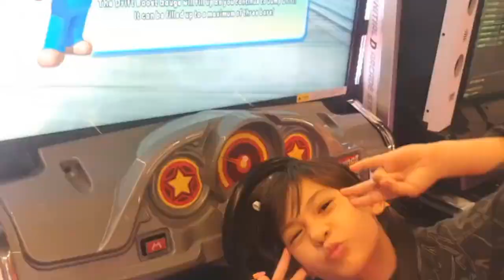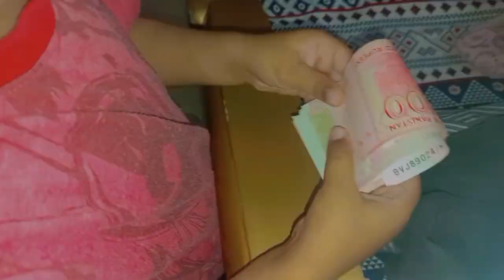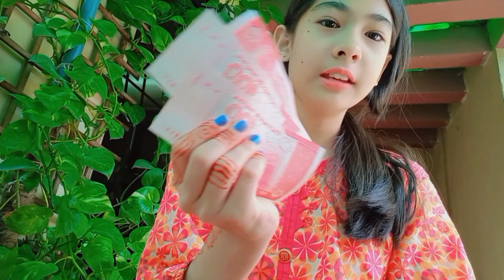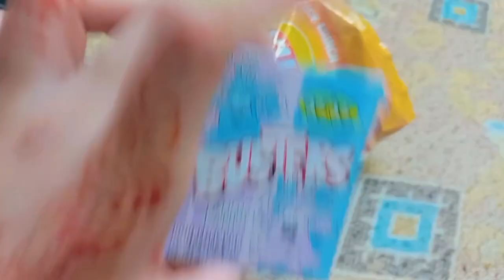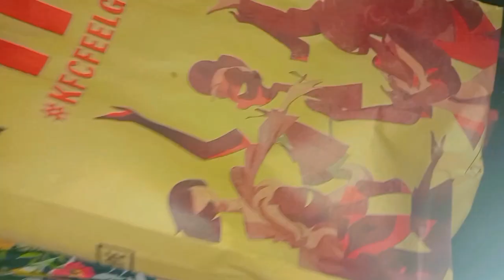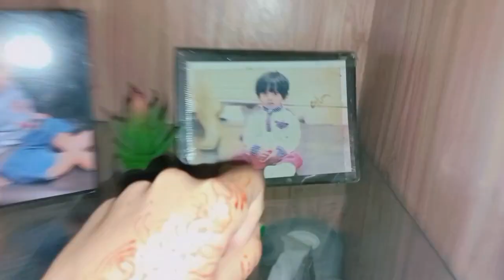Eid-ul-fitar special vlog ✨️ || Mithi eid dosto ke sath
Hii sujooni fam 💖